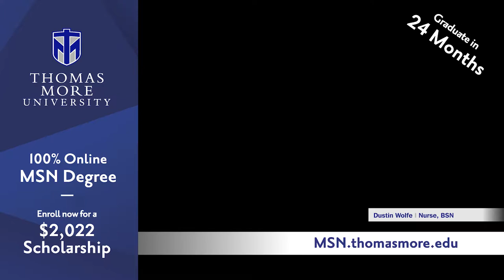Thomas More University MSN Degree "Do What I Did - Dustin" 15TV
Thomas More University offers today’s nurses an opportunity to further their education,
through their comprehensive MSN Nursing degree program. TMU partnered with Creative
Storm to develop a multi-media recruitment campaign.

Marketing messages included the offer of a $2,022 scholarship for nurses enrolling in the TMU
Spring MSN semester.

The image/awareness part of the campaign is being seen throughout the first quarter of 2022
using two actual nurses who have enrolled in the TMU MSN degree program. The nurses
encourage other nurses to further their education, and talk about the many benefits of having
an MSN Nursing degree.

The videos run on TV, streaming video, online video and on social sites.